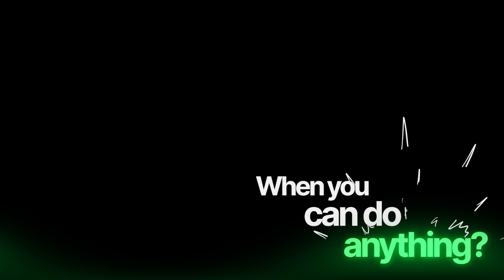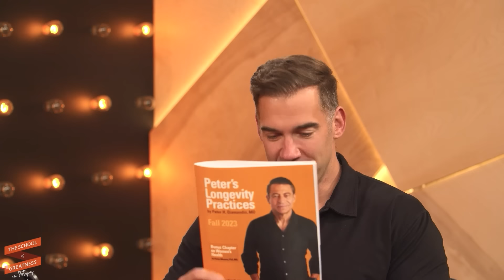HACKS PARA REVERTER O Envelhecimento E Viver Melhor (FAÇA ISSO AGORA!) | Peter Diamandis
Hoje, estamos incrivelmente honrados em receber um visionário e um verdadeiro pioneiro nos campos da tecnologia, saúde e empreendedorismo, o Dr. Peter Diamandis. Recentemente nomeado pela Fortune como um dos "50 maiores líderes do mundo", as realizações de Peter são nada menos que extraordinárias. Neste vídeo, temos o prazer de discutir as percepções de Peter sobre o futuro da tecnologia de IA e do bem-estar em nosso mundo em rápida transformação.

- Adquira o livro de Peter "Longevity: Your Practical Playbook on Sleep, Diet, Exercise, Mindset, Medications, and Not Dying from Something Stupid",
- Adquira o livro de Peter "Exponential Organizations 2.0: The New Playbook for 10x Growth and Impact",